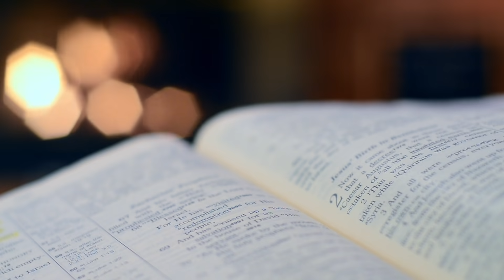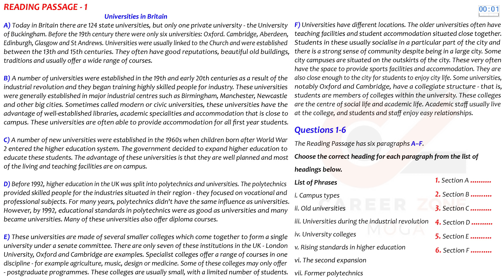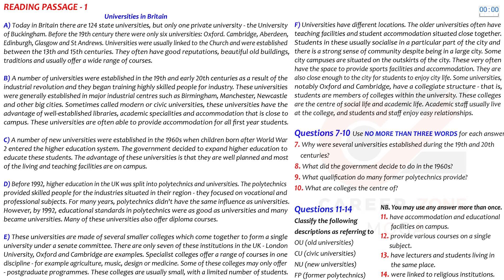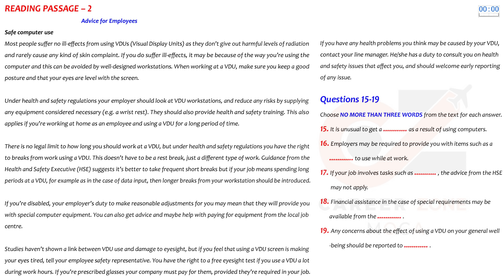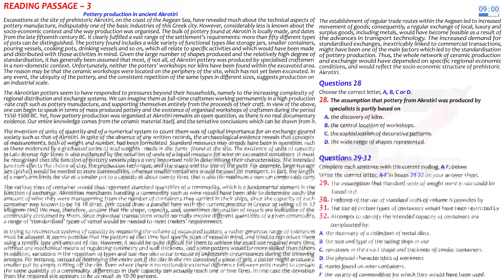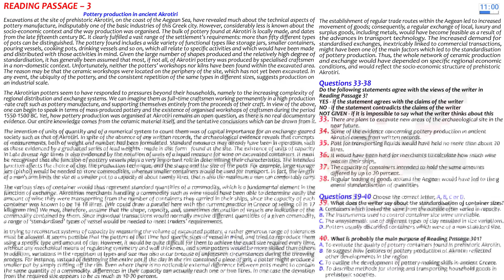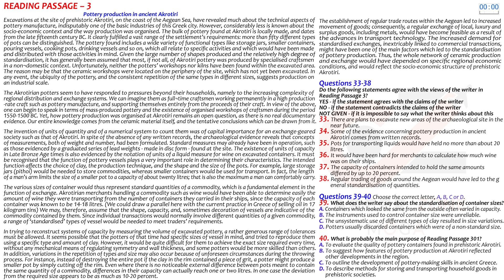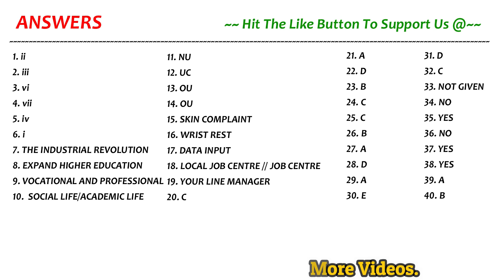IELTS READING TEST WITH ANSWERS 2021 | 20.09.2021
Reading passage 1 – Universities in Britain
Reading Passage 2 – Advice for Employees
Reading Passage 3 –Pottery production in ancient Akrotiri
So Complete Reading Test in 60 minutes only.

7. 📚 IELTS WRITING VOCABULARY GUIDE - FOR ACADEMIC & GENERAL TRAINING - BEST BOOK TO SCORE 7+

8. 📚MASTER IELTS GENERAL WRITING -

9. 📚MASTER IELTS ACADEMIC WRITING -

10. 📚 25 Listening Tests with Pdf and Audio --NEW FORMAT--